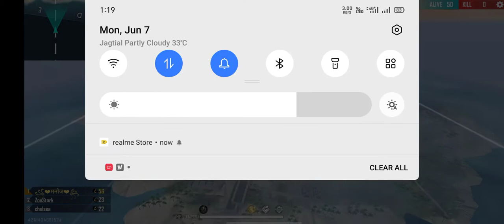HEADSHOTS IN RANKED MODE SUPER HEADSHOTS AND SUPER TAKLE KILLS👺👹👹💥